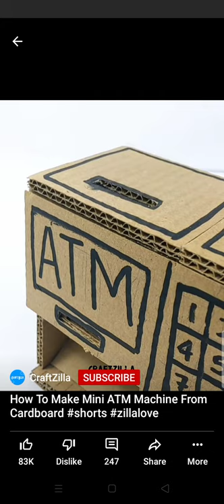trick to make mini ATM with cardboard